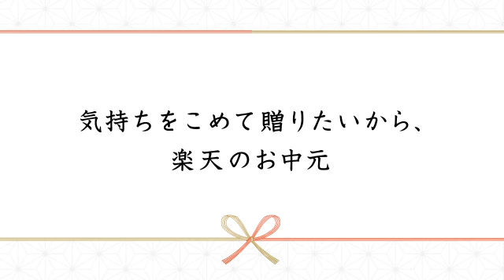【楽天市場】気持ちをこめて贈りたいから、楽天のお中元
楽天市場から贈る、お中元ギフト。